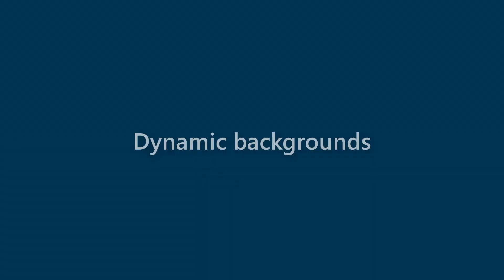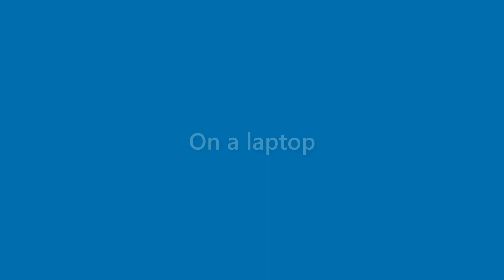Earnest Foley - appearance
Name Look - Earnest Foley - appearance. In this video we present "Earnest Foley" name look and feel in various scenarios.
This video will cover:
How does "Earnest Foley" look as a personal letterhead?
How does "Earnest Foley" look on a business card?
How does "Earnest Foley" look on a computer/laptop screen?
How does "Earnest Foley" look with different background colors?
How does "Earnest Foley" look with various fonts?